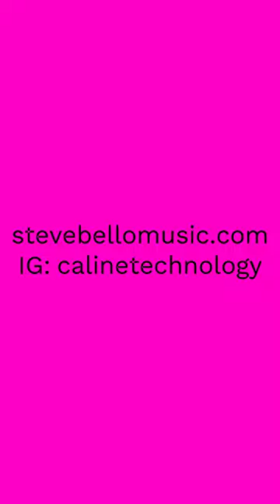Caline Green Mamba OD pedal demo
Okay here's the demo clip for Caline.Technology Green Mamba overdrive pedal. I guess I played a bit louder than normal as there's some slight flanging (but I did not use any effects save for the OD pedal). I chose not to re-do it as I felt this came out good overall. And yes, the ending is very metal 🙂
Same gear used as previous demo clip:
Ibanez GRG7221MMB into Orange CR20LDX amp w/Ampturco cables and Aurora Strings